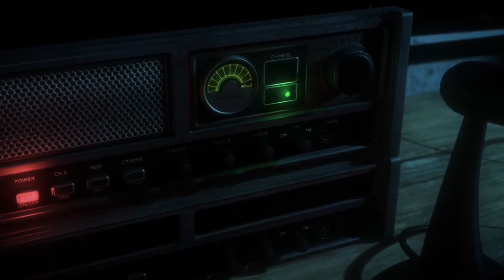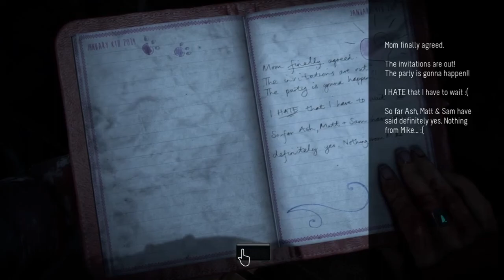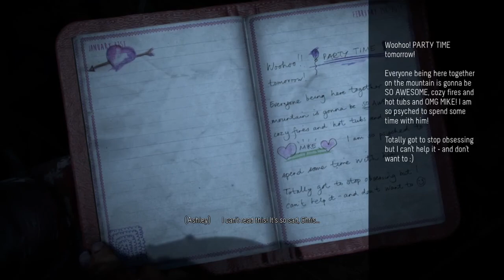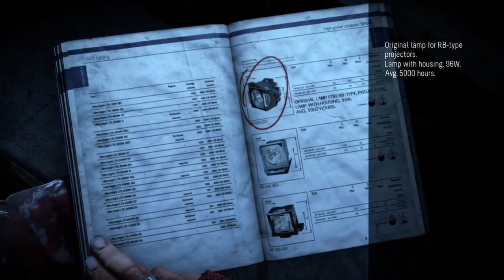SCHIET JEZELF NIET NEER!! UNTIL DAWN #6